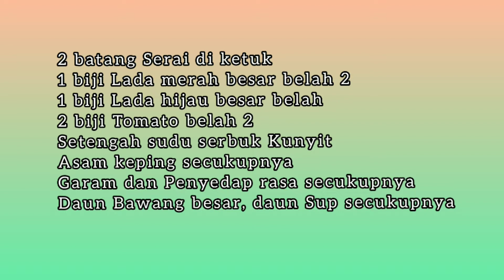Sup Ikan Sedap, Segar, Sehat😍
sup ikan masak dengan ceria, sehat untuk
seisi keluarga😍👍